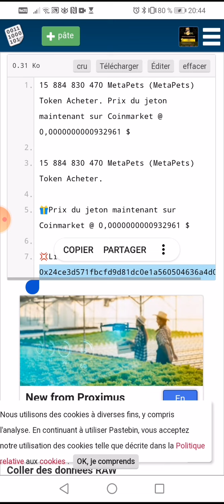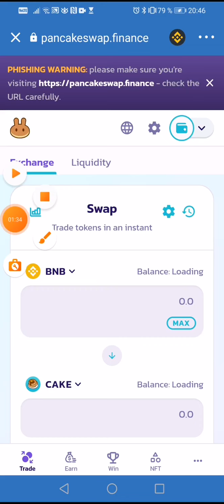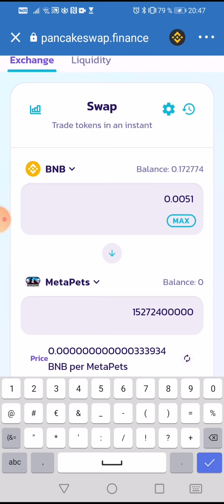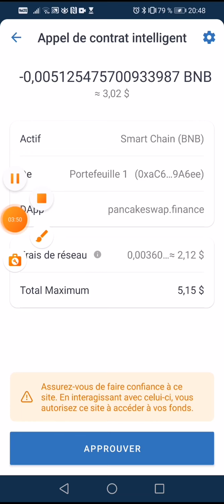✔️➡️15 884 830 470 MetaPets👉Token Acheter. Prix ​​du jeton sur Coinmarket @ 0,0000000000932961 $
Adresse smart contrat